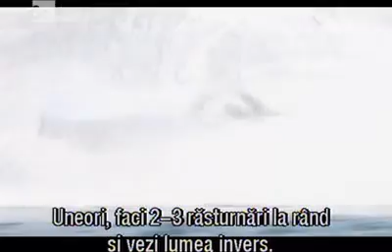Seabreacher, barca-submarin f. rapida